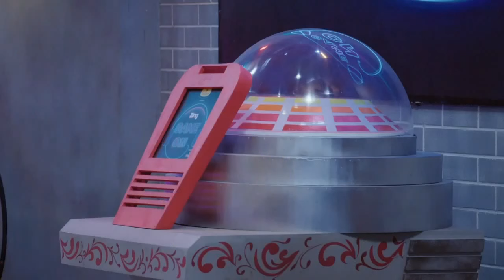Darshan Raval at GAME ON Show || Yuvraj Singh || Karan Wahi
Credits - zings game on
          Zings tv pvt ltd

Listen ad-free with YouTube Premium
Song                                       CHOGADA
Artist                                       DARSHAN RAVAL,ASEES KAUR
Album                                     LOVERATRI
Licensed to YouTube by    Tseries Music (on behalf of T-Series); LatinAutor, TSeries Publishing, LatinAutorPerf, União Brasileira de Compositores, UMPG Publishing, LatinAutor - SonyATV, UNIAO BRASILEIRA DE EDITORAS DE MUSICA - UBEM, LatinAutor - UMPG, and 13 music rights societies

Song                                      Darshan Raval - Hawa Banke | Official Music Video | Nirmaan | Indie Music Label
Artist                                     Darshan Raval
Licensed to YouTube by    Reservoir Media (Publishing), Tips Publishing, and 8 music rights societies